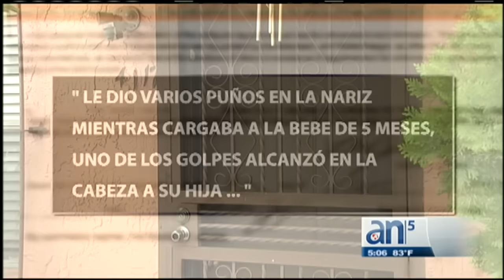En Corte: Acusado de golpear a sus hijas y esposa - América TeVé